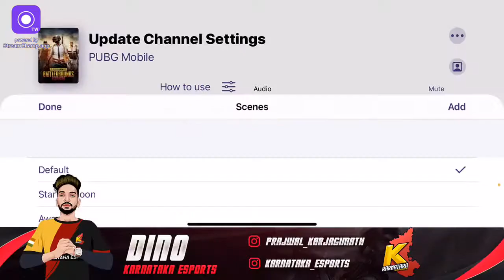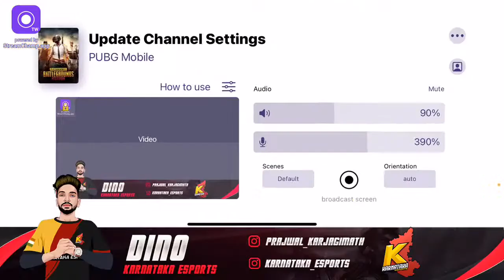blind push or wt !!! | Pubg mobile kannada live with DINO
Hello guys welcome to my stream hope you guys enjoyed watching my live stream.

pubg mobile kr ID: 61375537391

pubg mobile kannada live stream uttar karnataka, jawari mandi